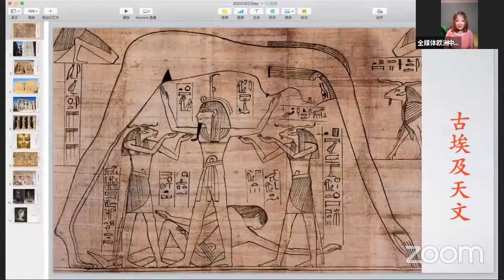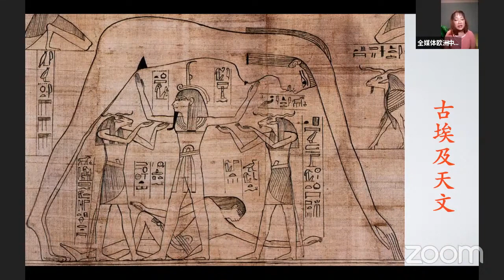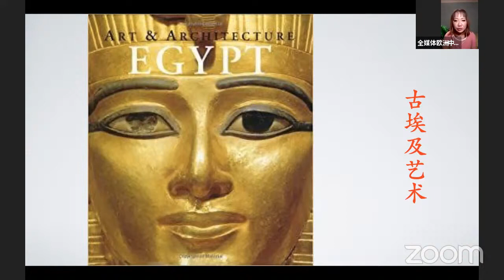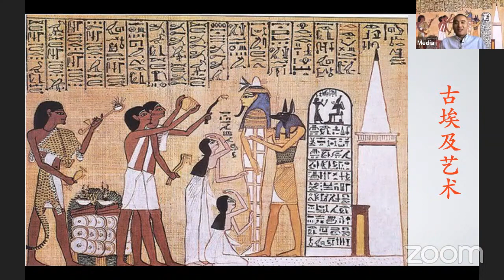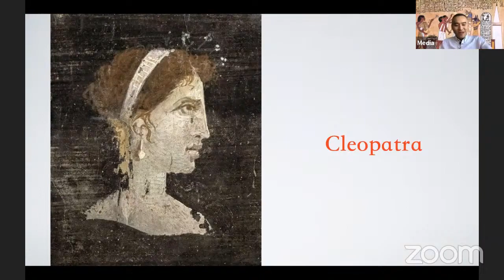神秘的古埃及文明_ 西方文明系列（5）。古埃及文明对西方文明有多大影响？ 埃及艳后有哪些不可告人的秘密？- 全媒体欧洲台，国际台联合制作220620期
西方文明系列节目之五-- 古埃及文明。古埃及的天文学有多强？古埃及文明对古希腊古罗马甚至西方文明有什么影响？ 埃及艳后长什么样？ 她有哪些不可告人的秘密？ Lily 继金字塔的分析后继续解析古埃及文明。

全媒体欧洲台

时评欧洲大事，纵论欧洲财经。

中文系列节目有：

西方文明系列

智慧之美系列

Lily欧洲谈（ 时事节目）

Lily谈地产

学习欧洲文化，历史，哲学，宗教， 分享欧洲旅游，美景美食， Lily也跟您分享地产投资体会和经验。

I'm an international entrepreneur, author and speaker, have successful business and been travelling half of the world, I would like to empower, inspire more people to achieve their goals. if you want to have a happier, healthier and wealthier life, learn property investment strategies, please subscribe to my channel, let me empower you !

Twitter: insights with Lily Zhang